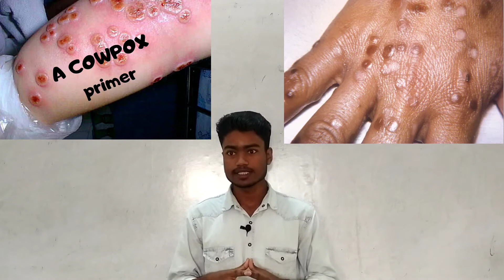What is Immunisation ? || Cowpox || Smallpox || Edward Jenner. || Vaccination.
Immunisation

Traditional Indian and Chinese medicinal
systems sometimes deliberately rubbed the
skin crusts from smallpox victims into the
skin of healthy people. They thus hoped to
induce a mild form of smallpox that would
create resistance against the disease.
Famously, two centuries ago, an English
physician named Edward Jenner, realised
that milkmaids
who had had
cowpox did not
catch smallpox
even during
epidemics.
Cowpox is a very
mild disease.
Jenner tried
deliberately giving
cowpox to people
(as he can be seen
doing in the
picture),
and found that they were now
resistant
to smallpox. This was because the
smallpox virus is closely related to the
cowpox virus. ‘Cow’ is ‘vacca’ in Latin, and
cowpox is ‘vaccinia’. From these roots, the
word ‘vaccination’ has come into our usage.